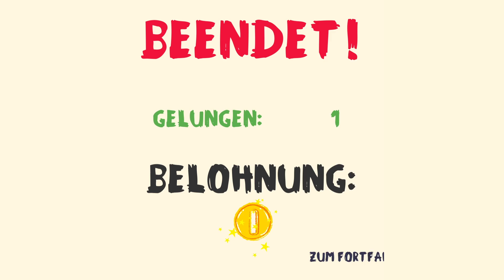Das schaffen wir kein 2. Mal!! | Heave Ho